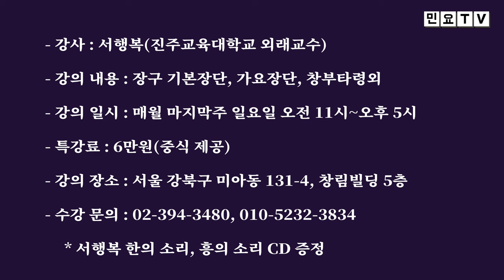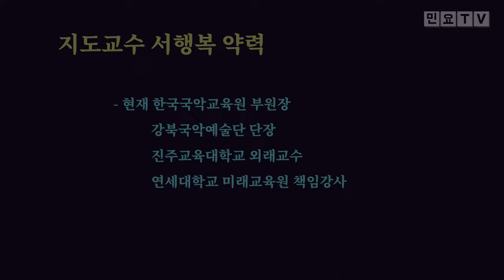2023년 2월 26일(일) 민요TV 시청자를 위한 정기 민요특강 개최!! (강북 미아 국악 경기민요) Korean folk song of Seo, Haengbok / 韓國民謠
2023년 2월 26일(일) 민요TV 시청자를 위한 정기 민요특강 개최!! (강북 미아 국악 경기민요)  Korean folk song of Seo, Haengbok / 韓國民謠

한국국악교육원에서는 오는 2월 26일(일요일) 민요TV 시청자를 위한 정기 민요특강을 개최합니다.
지방에 거주하거나 직장때문에 대면 수업을 받기 어려운 분들을 위해 매월 마지막주 일요일 실시되는 이번 정기 민요특강은 장구 기본장단과 가요장단, 그리고 창부타령 등 경기민요를 중심으로 이루어집니다.
민요TV 시청자를 위한 이번 정기 민요특강에 많은 참여바랍니다

- 강사 : 서행복(진주교육대학교 외래교수, 한국국악교육원 부원장)
- 강의 내용 : 장구 기본장단 및 가요장단, 경기민요
- 강의 일시 : 매월 마지막주 일요일 오전 11시~오후 5시
- 특강료 : 6만원(중식 제공)
- 강의 장소 : 서울 강북구 미아동 131-4, 창림빌딩 5층 한국국악교육원
   * 서행복교수 한의 소리, 흥의 소리 음반 증정